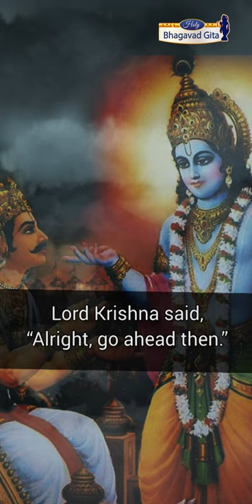Krishna - Arjun - Hanuman ji Story in English | Happy Ram Navami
Happy Shree Ram Navami! Beautiful story of great Ram Bhakt Hanuman ji, Arjun and Krishna in English which describes why Hanuman ji was on Arjun's chariot flag during Mahabharat war. Did you know why Arjun is called 'Kapi Dhwaj' in Bhagavad Gita Chapter 1 Verse 20?  Hanuman ji graciously blesses Arjun.

Watch entire Chapter 1 videos verse by verse with commentary describing how the war of Mahabharata starts and how Arjun laments to Shree Krishna about the consequences of Mahabharata war.